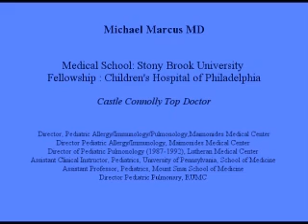My child had whooping cough - still vaccinate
Michael Marcus, MD  ..
Director  Pediatric Allergy & Pulmonary -Maimonides Medical Center  ..
Fellowship:Children&rsquo;s Hospital of Philadelphia